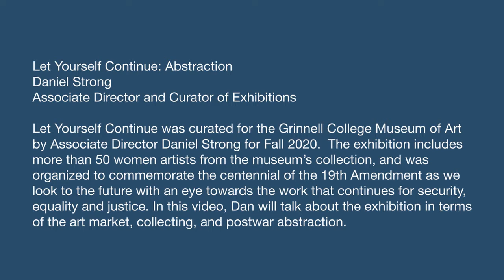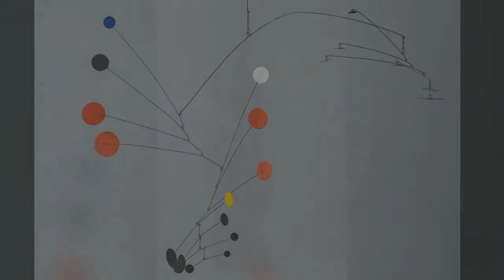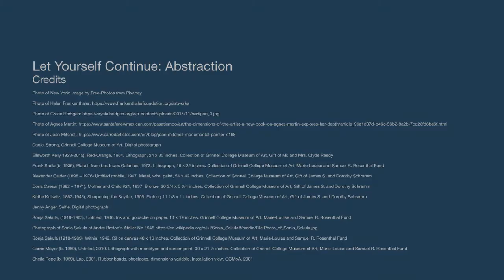Let Yourself Continue: Abstraction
Let Yourself Continue was curated for the Grinnell College Museum of Art
by Associate Director Daniel Strong for Fall 2020.  The exhibition includes
more than 50 women artists from the museum’s collection, and was
organized to commemorate the centennial of the 19th Amendment as we
look to the future with an eye towards the work that continues for security,
equality and justice. In this video, Dan will talk about the exhibition in terms
of the art market, collecting, and postwar abstraction.